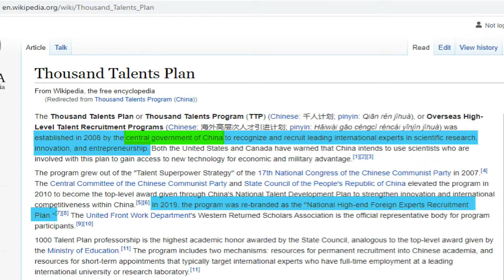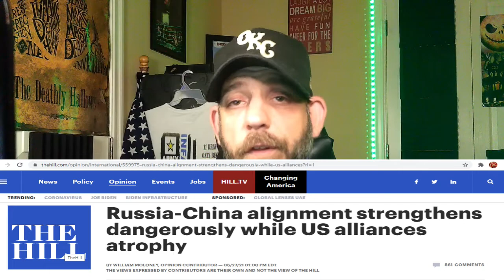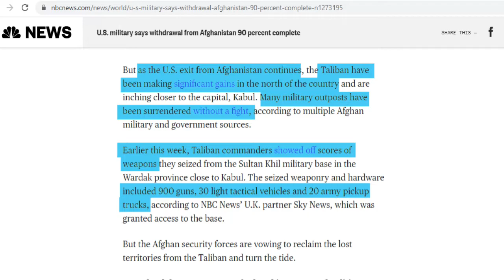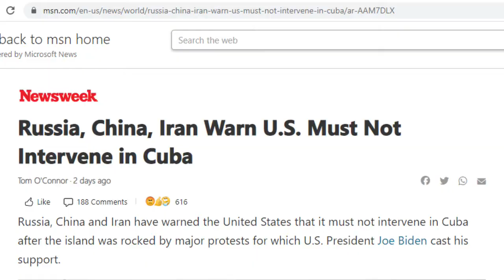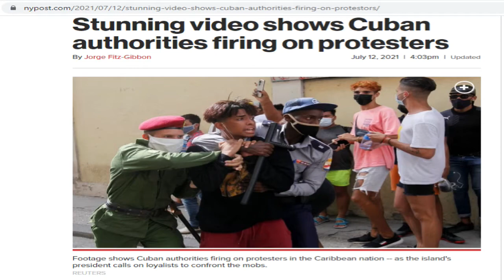CUBA'S Uprising Puts CHINA IRAN And RUSSIA Vs USA.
Cuba's freedom protests have pushed the Red Coalition( China, Iran and Russia) vs. USA.  Hear how this communist,socialist partnership is on the verge of shaking the geopolitical scene apart.  This administration isn't strong enough to stand up to the Red Coalition or any of our other foes in the world.

Here at HydeNSeek Media, I strive to bring you common sense ideas and opinions on the news.  I welcome all those who wish to engage in conversation using common sense, reasoning and logic as the tools to communicate with.

If you like my work, consider donating to the channel to help support me and ensure more content is available.
Use the crypto wallets below:
3FuYE4TwD8147ku1kp81WPBC3n2WxoE1sH
Bitcoin wallet

0xe336e24E531A00ACf896434E09d3B6E616C714d5
Ethereum Classic wallet

0xA576a1DB5bD704F0C7dF9625c6994E027f349C98
District0x wallet

0x3925baD88c5dFa7ff4056ae5712a0Bc9F48521BC
Ethereum wallet

0x3934286cA455d92d158E92e3a8939880d34200f6
Maker wallet

0x989f1aC209011d3791C95Aa073B3FdF3870DD7B
Loopring wallet